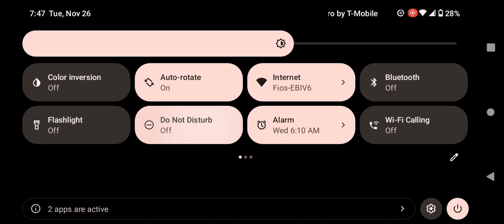Adult Swim Commercial Break Tuesday November 26 2024 (Part 2)